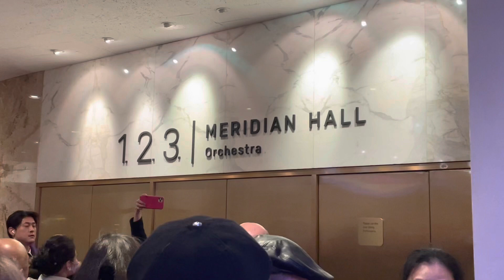We Watched Memphis Belle Dance Team